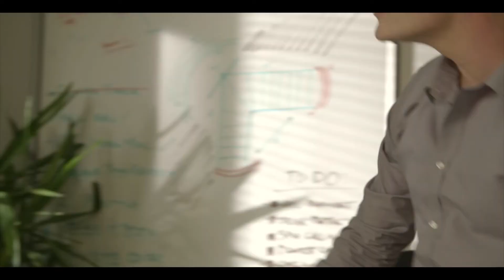Hudson Multicam Edit